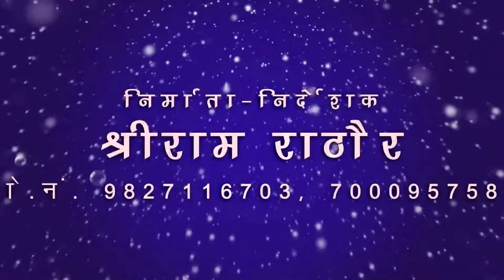Ganeshu Ram Sonwani | Cg Panthi Song | Giraudpuri Ke Mela | Chhattisgarhi Geet Satnam Bhajan | SB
Song : Giraudpuri Ke Mela
गीत : गिरौदपुरी के मेला
Album :
एल्बम :
Male Singer : Ganeshu Ram Sonwani
गायक : गणेशु राम सोनवानी
Female Singer :
गायिका :
Lyrics : Ganesh Ram Sonwani
गीतकार : गणेशु राम सोनवानी
Music Director : Pushpendra Sahu
संगीतकार : पुष्पेंद्र साहु
Producer : Shri Ram Rathore
निर्माता : श्रीराम राठौर
Director : Shri Ram Rathore
निर्देशक : श्रीराम राठौर
Language: Chhattisgarhi
भाषा : छत्तीसगढ़ी
Genre : satnam bhajan panthi geet
शैली/ विधा : सतनाम भजन, पंथी गीत
Recordist : Nanki ji
रिकॉडिस्ट : ननकीजी
सर्वाधिकार सुरक्षित है : एस.बी.म्यूजिक इंटरटेनमेंट्स छत्तीसगढ़, भारत